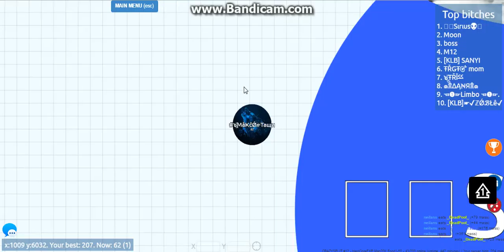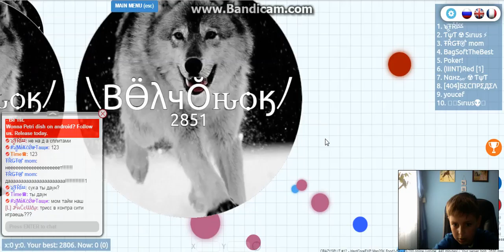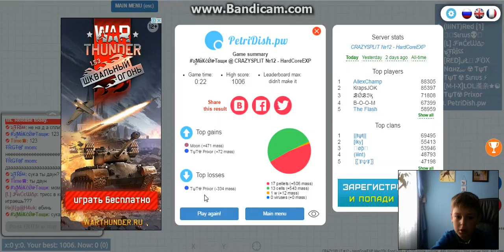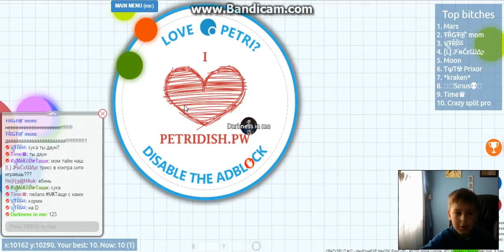играю с другом чашка петри